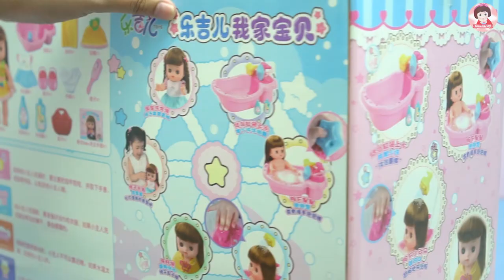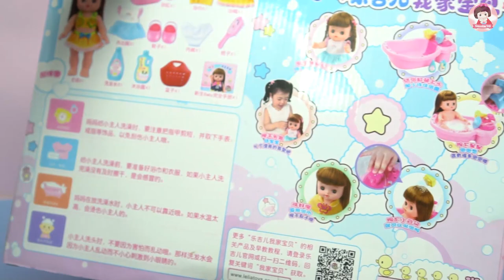รีวิวของเล่น อ่างอาบน้ำตุ๊กตา กดน้ำได้จริง Baby Doll Bath Time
สวัสดีคร้า ยินดีต้อนรับเข้าสู่ช่อง SmoothieToy chennel  (ช่องสมูทตี้ทอยส์) นะคะ รีวิวของเล่น อ่างอาบน้ำตุ๊กตา กดน้ำได้จริง Baby Doll Bath Time ช่องนี้มีแต่ความสนุก อยากให้น้องๆชมคลิปที่สนุกไปพร้อมกับการเรียนรู้ คลิปสนุกๆออกใหม่ทุกสัปดาห์นะคะ